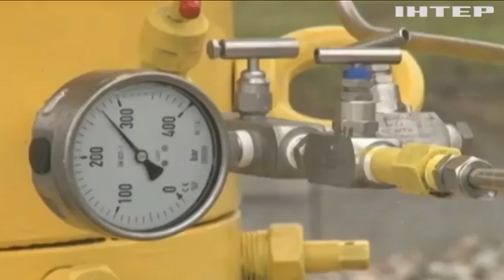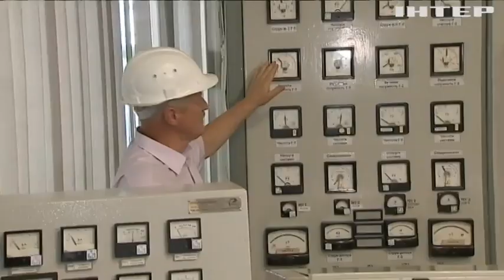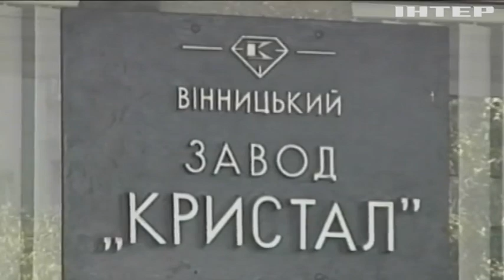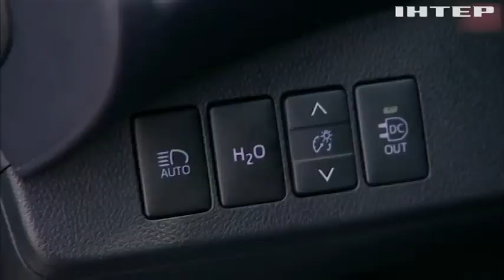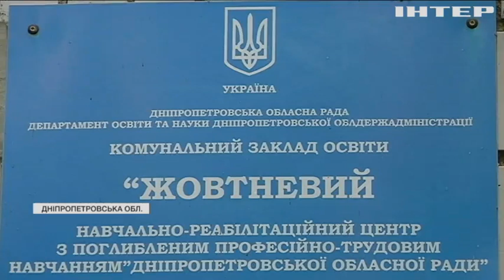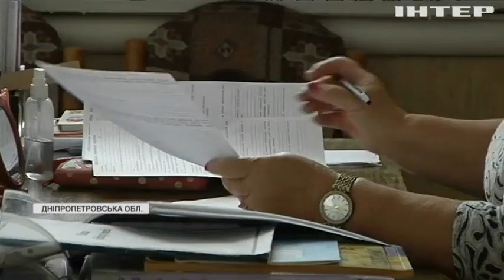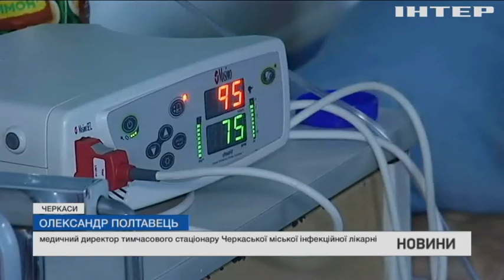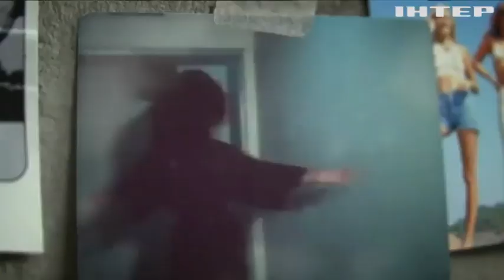Новости 17:45, выпуск за 3 сентября 2021 года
Дивіться у випуску: Співзасновник "Талібану" очолить уряд в Афганістані. Війна  на Сході: українські солдати відкривали вогонь у відповідь. Директора освітнього закладу звинувачують у корупції та незаконному зберіганні зброї.